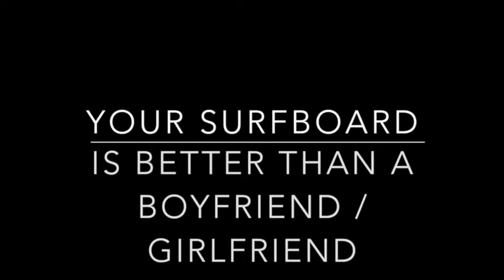Top 10 reasons your surfboard is better than a boyfriend/girlfriend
We take the top 5 responses from the guys and top 5 responses from the girls and put them in 1 video.  Add your reasons in the comments below!